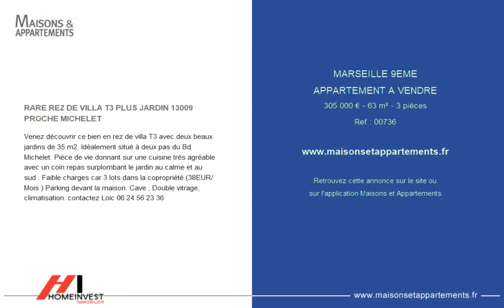MARSEILLE 9ÈME - APPARTEMENT A VENDRE - 305 000 € - 63 m² - 3 pièce(s)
Référence : 00736

RARE REZ DE VILLA T3 PLUS JARDIN 13009 PROCHE MICHELET

Venez découvrir ce bien en rez de villa T3 avec deux beaux jardins de 35 m2. Idéalement situé à deux pas du Bd Michelet. Pièce de vie donnant sur une cuisine trés agréable avec un coin repas surplombant le jardin au calme et au sud . Faible charges car 3 lots dans la copropriété.(38EUR/Mois ) Parking devant la maison. Cave , Double vitrage, climatisation. contactez Loïc

Cette annonce vous est proposée par l'agence Home invest

|2501043|